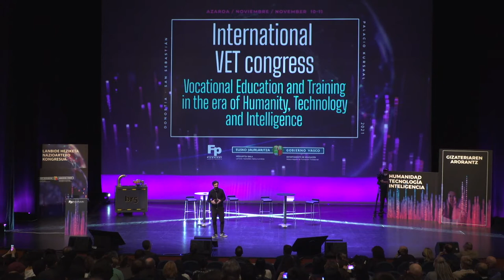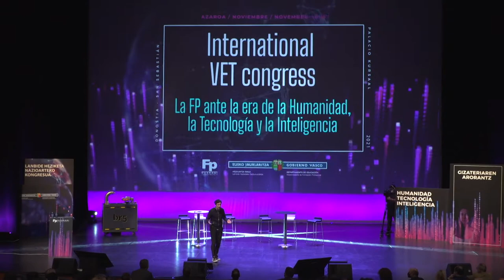FPeuskadi2021 Eneko Atxa - Clausura del congreso